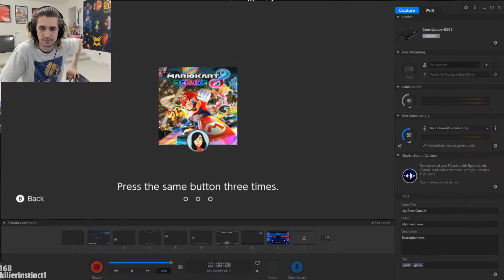Cop purposely stalls drive to jail, xQc decides to make his time useful